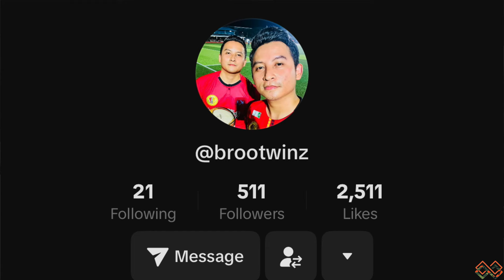💢SINAR PELANGI COVER BY BROOTWINZ